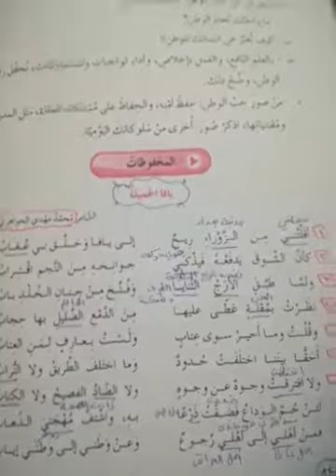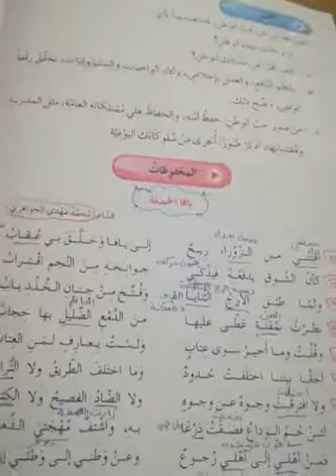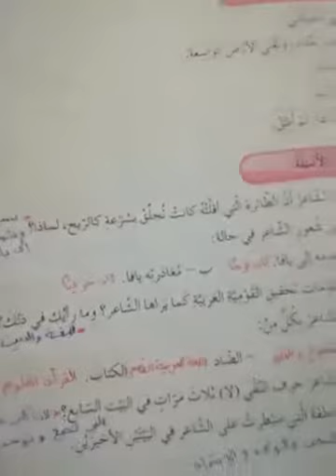سادس المحفوظات (يافا الجميلة)